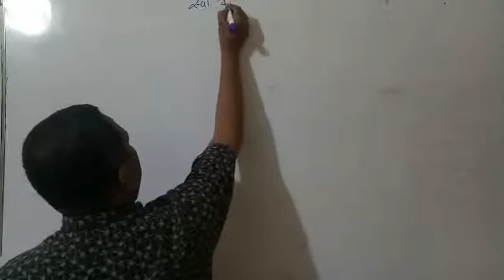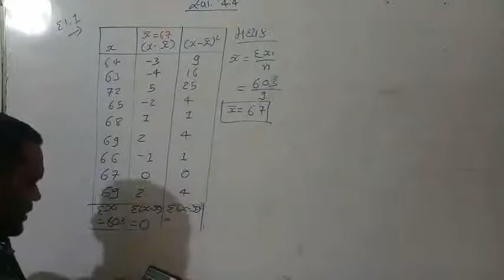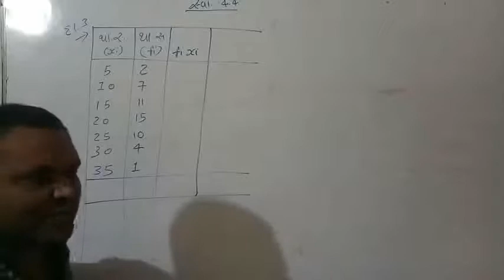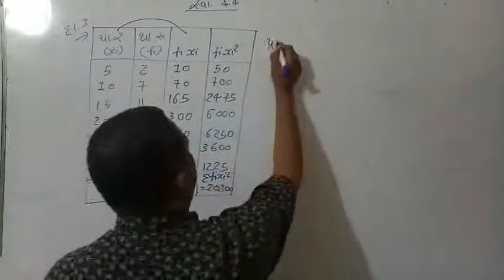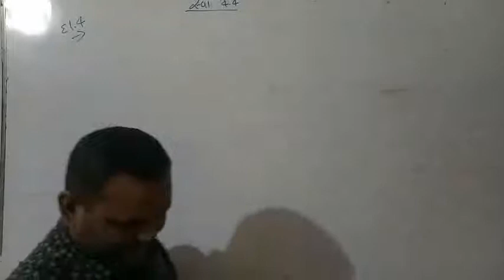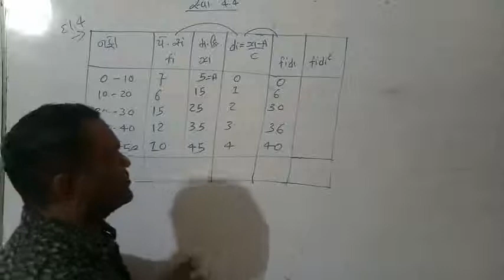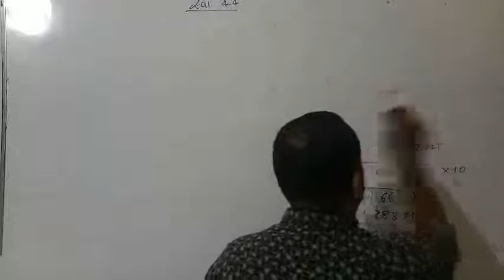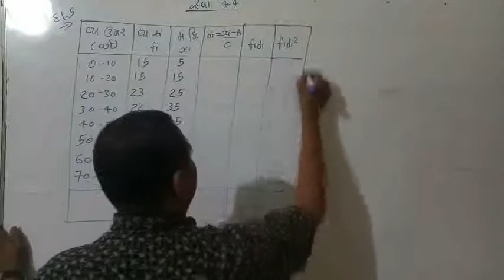vipul sir's state. lecture -48 of std: 11